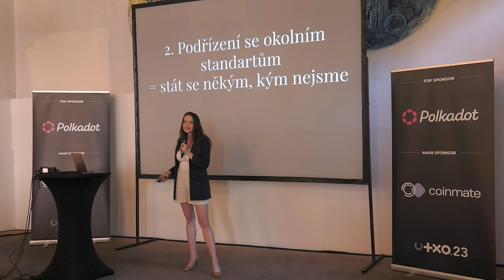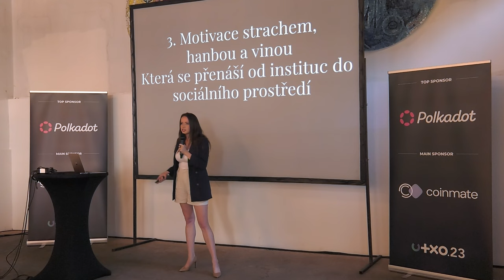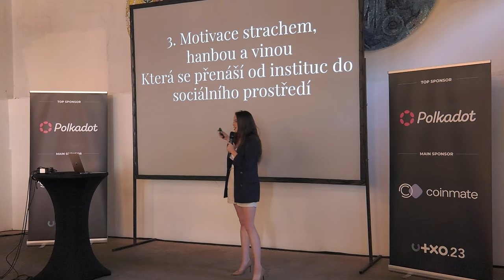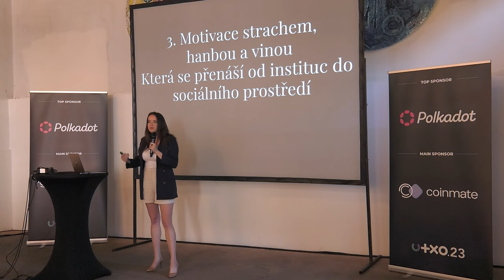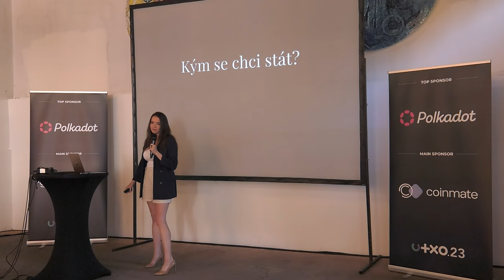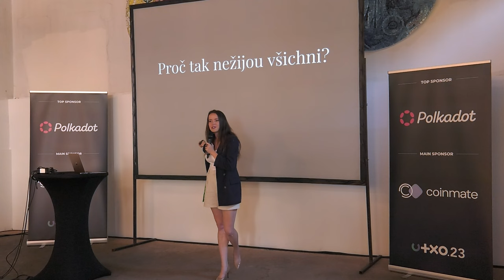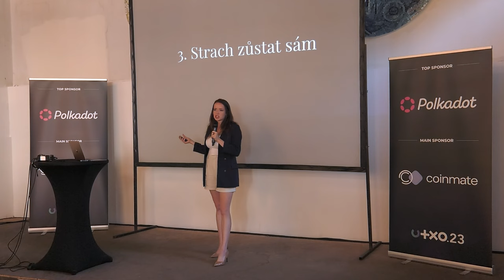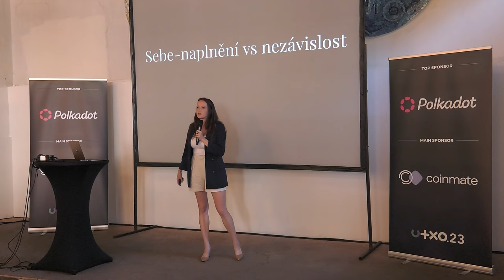Být normální | Samuela Davidova | UTXO.23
Norma jako sociální konstrukt: jak se nezbláznit, když si uvědomíme, že světu už nerozumíme a on nerozumí nám.
(Nejen crypto) Komunita: pochopení, nalezení a/nebo vytvoření svého místa. V přednášce představím různé protínající se perspektivy na koncept normy a pocitu i potřebě někam patřit.

Kámoši v hospodě a kolegové v kuchyňce se na sebe divně dívají, když začneš mluvit o cryptu? To dává smysl - nevnímají to jako normu. Nevnímají Tebe jako normu.
Norma je ale sociální konstrukt.
Stát sám, jít s davem, proti němu, nebo - kde si vlastně najít svoje místo?
Crypto a svoboda jako komunita a život.
Neděle 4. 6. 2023, Gabriel Loci - Praha